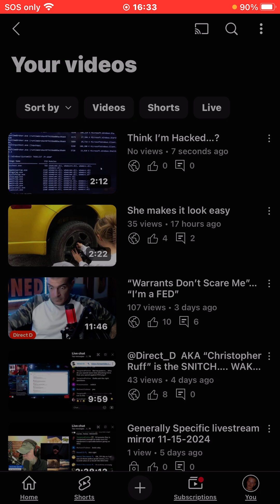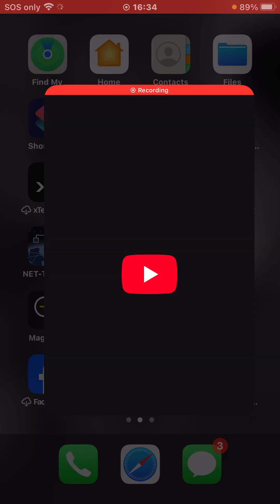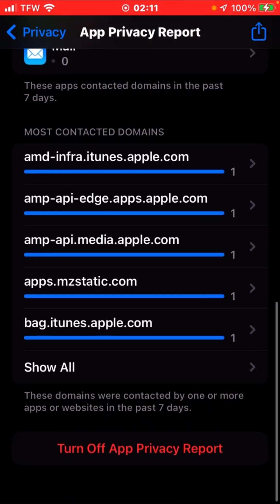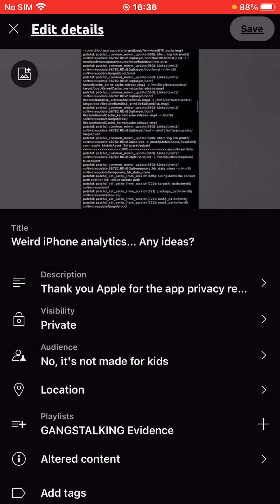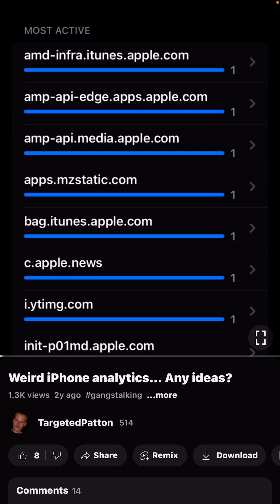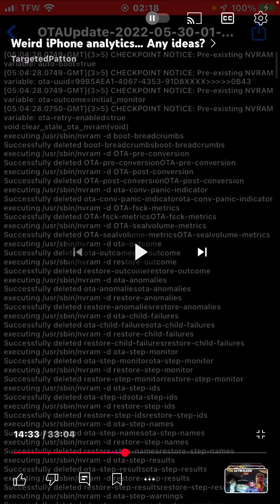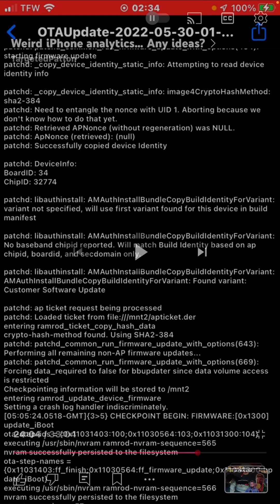November 20, 2024